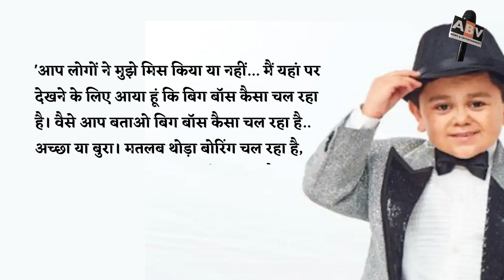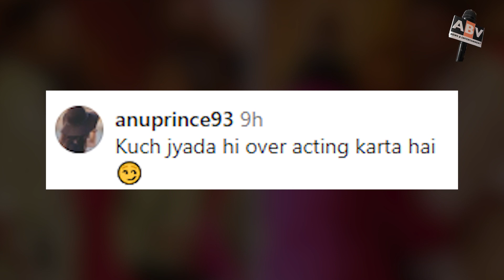Bigg Boss 1 7 : Abdu Rozik Will Be Entered In Bigg Boss 17, People Said - 'Isn't There Some Work?'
biggboss17updates : abdurojik Will Be Entered In Bigg Boss 17, People Said - 'Isn't There Some Work?'